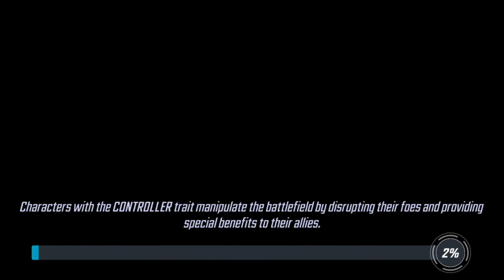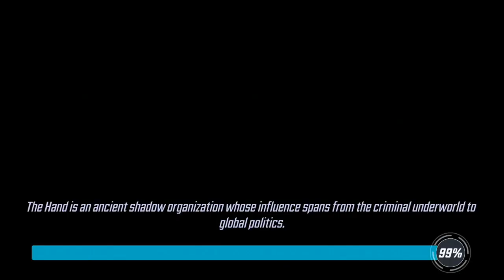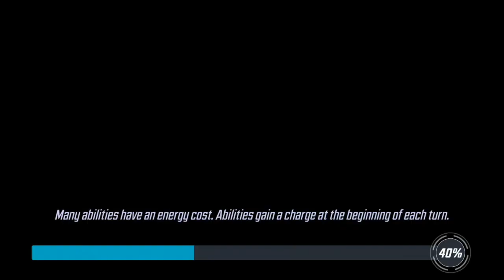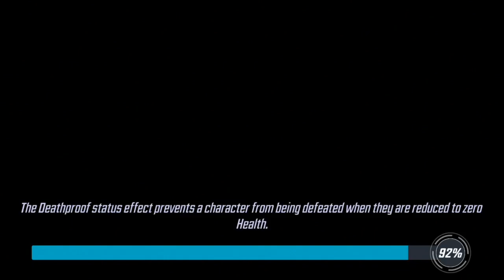MARVEL STRIKE FORCE Gameplay Walkthrough Part 4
MARVEL Strike Force by FoxNext Games, LLC